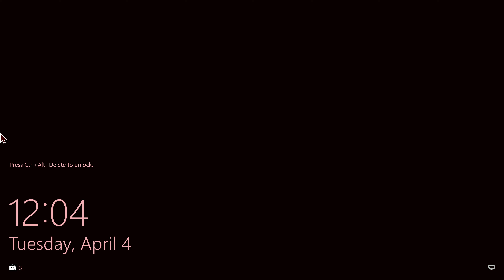Batman: Arkham Knight - Batgirl Dark Grey (Free Roam)